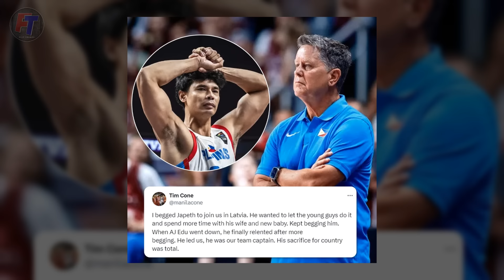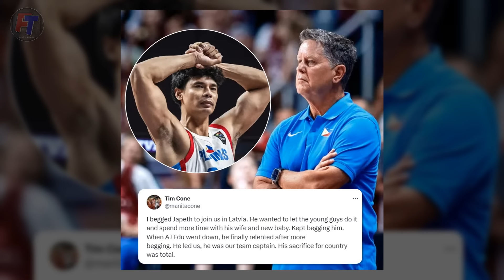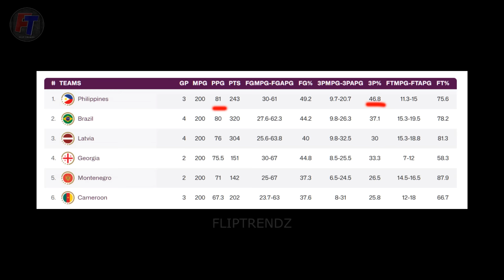FIBA: Junemar Fajardo Mala-Dirk Nowitzki Humanga ang Fiba! Coach Tim Denipinsahan si Japeth!